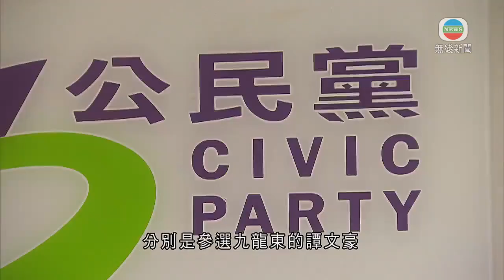香港新聞 再有非建制立會選舉參選人接獲選舉主任查詢政治主張－20200728－TVB News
繼續有非建制派立法會選舉參選人，收到選舉主任詢問政治主張。

收到選舉主任信件的包括參加九龍西直選的岑子杰，問題包括他是否反對制定《港區國安法》，和反對特區履行維護國家安全的憲制責任。岑子杰在區議會曾提出臨時動議，反對恢復《國歌法》二讀。選舉主任問他同不同意，言行顯示無意真正及忠誠地接受，和履行擁護《基本法》及效忠特區。

同樣參選九龍西的民協何啟明和參選批發及零售界的張秀賢，亦表示被選舉主任查詢有關反對《港區國安法》等言論。公民黨再有兩人收到信，分別是參選九龍東的譚文豪和飲食界的林瑞華，問他們現時是否有意繼續請求美國、外國政府制裁香港特區；還要解釋宣稱取得立法會過半議席後，否決一切政府議案的言論，解釋如何符合擁護《基本法》及效忠特區。

參選九龍東的黃之鋒在社交網站表示已回覆選舉主任查詢。對於他是否以參選來借助外國力量對中國或香港施壓的問題，黃之鋒批評是選舉主任先入為主的指控，圖謀撤銷他的參選資格；又指「將選舉戰線及國際戰線連結」主張，目的是促進世界和平，促進與其他議會聯繫。

已報名在九龍東參選的名單，還有鄧家彪、黎榮浩、譚得志、李嘉達、謝偉俊、胡志偉及梁凱晴。九龍西已收到的提名還有李安求、陳凱欣、鄭泳舜、梁美芬、毛孟靜、何啟明、張崑陽、潘焯鴻、楊偉業。

飲食界已經報了名的，還有張宇人和盧翰豪。

相關影片:
1. 香港新聞 選舉主任就政治主張向立會參選人提問 多人限期前回覆-20200727-TVB News
2. TVB午間新聞 - 中方宣布決定關閉美國駐成都總領事館 反制美方幾日前要求中方關閉駐休斯敦領事館－ 20200724－TVB News－香港新聞
3. TVB午間新聞 - 今日香港政府試向較高風險、病徵輕微市民派發深喉唾液樣本瓶做化驗－香港新聞－20200727－TVB News